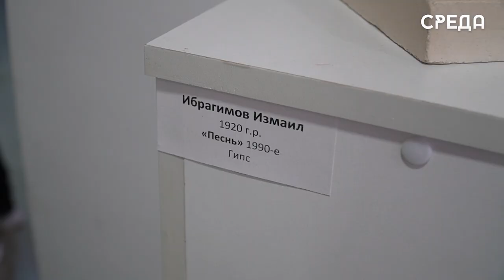Работы каспийских художников представлены в Первой галерее на базе РусГидро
29 января в РусГидро г.Каспийска состоялась выставка проекта «Художники из Каспийска». Она включила в себя 5 поколений, рождённых с 1920 года по 2006, среди которых как абсолютные титаны, стоявшие у истоков становления каспийской художественной школы и городской скульптуры, так и те, кто только начинает свою творческую деятельность.

Основная цель проекта - это знакомство творческих людей, а также очертить невидимый круг сообщества в единой дагестанской художественной среде. Выставка позволит взглянуть на себя со стороны в контексте сообщества, в котором ты живёшь и поможет понять, есть ли особый взгляд у каспийского искусства.